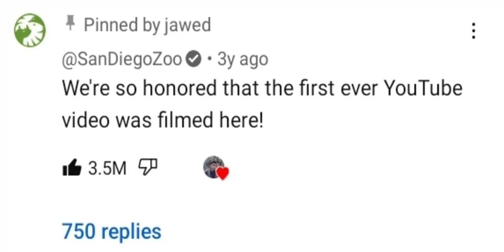THE MOST LIKED COMMENT ON YOUTUBE!